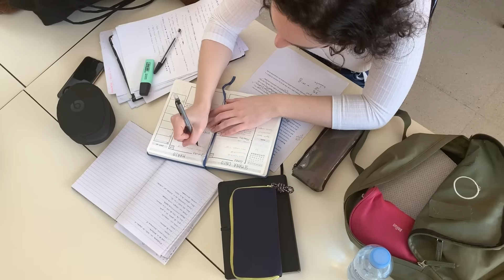What If Your BRAIN Controlled Your Emotions Through Smell? | Dr. Sweta Adatia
Did you know that your sense of smell is directly linked to your brain’s memory and emotional centers? Unlike other senses, smell bypasses the thalamus and goes straight to the limbic system, making it one of the most powerful triggers for memories, emotions, and even decision-making. From boosting learning and recall to influencing dating preferences and reducing anxiety, fragrances play a crucial role in our daily lives. In this video, Dr. Sweta Adatia, a renowned neurologist, explains the fascinating neuroscience behind how scents impact the brain and how you can use them to enhance your cognitive and emotional well-being.

🔹 Timestamps:
0:45 – Why does smell get processed faster by the brain?
2:16 – How can smell activate the prefrontal cortex?
2:55 – Which fragrance should you use?
3:40 – How can smell benefit students in remembering difficult things?
4:10 – Role of smell in dating?
4:51 – How can smell help to deal with anxiety or depression?
5:50 – What is smell marketing?

🔍 What You Will Learn:

✔️ Why smell is processed faster by the brain than other senses
✔️ How scents can activate the prefrontal cortex and improve cognition
✔️ The best fragrances to use for focus, relaxation, and emotional well-being
✔️ How smell can enhance memory retention for students
✔️ The role of fragrance in attraction and dating
✔️ How scents can help reduce anxiety and depression
✔️ The science behind "smell marketing" and how businesses use fragrance to influence customers

📌 Join Our Exclusive Live Session on Neuro Meditation!
💰 Price: $50 (Early Bird Offer: $25 until 15th April!)

✨ Join the Conversation:
Share your thoughts and experiences with chanting Lailita Sashasram in the comments.